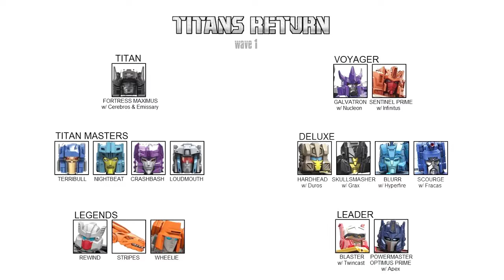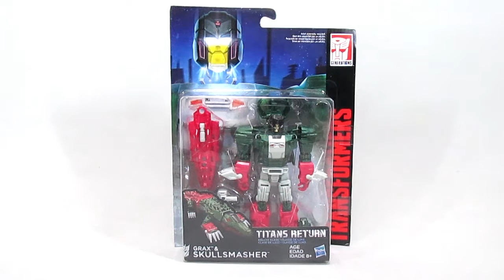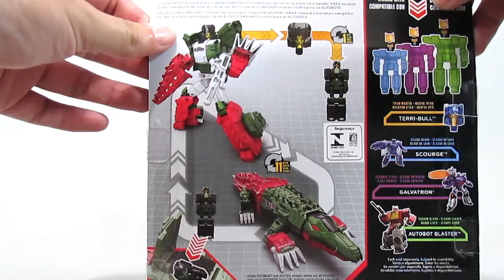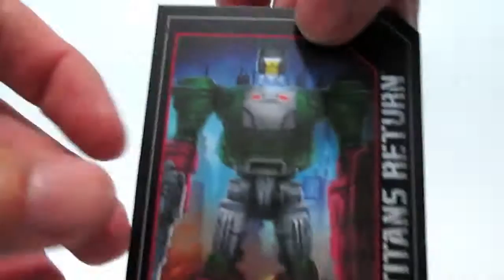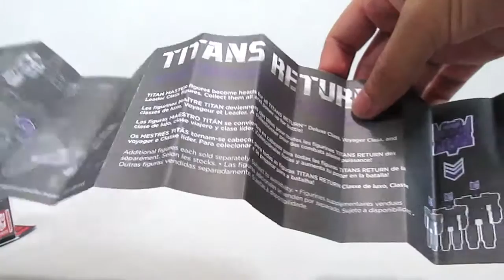Review #40 - Titans Return Skullsmasher & Grax | Revisão em Português PT-BR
Review do toy Skullsmasher & Grax, da Hasbro, deluxe da linha Titans Return. Vídeo em português-br.

Sobre a Wave 1 de TR no Brasil / About the wave 1 in Brazil - 0:37
Quem é o Skullsmaher? / Who is the Skullsmasher? - 3:42
Embalagem / Package - 10:33
Unboxing - 11:23
Manutenção da figura / Repairs in toys - 14:00
Modo robô / Robot mode - 17:40
Grax - 20:05
Comparação de tamanho 1 / Size comparasion 1 - 21:48
Transformação / Transformation - 23:13
Modo alternativo ~ Crocodilo / Alternate mode ~ crocodile - 27:13
Comparação de tamanho 2 / Size comparasion 2 - 29:33
Encerramento / Ending - 31:33

Visitem, compartilhem e curtam! :D